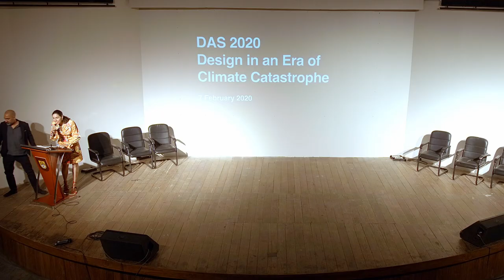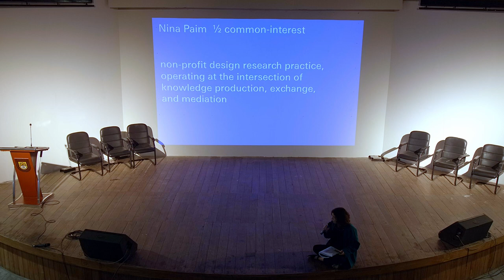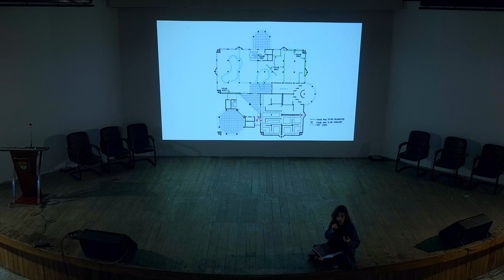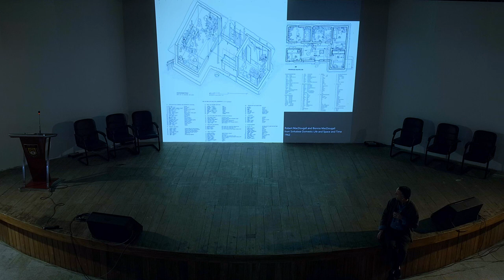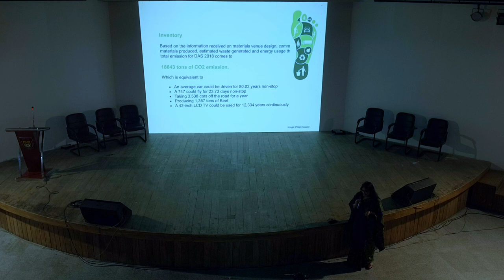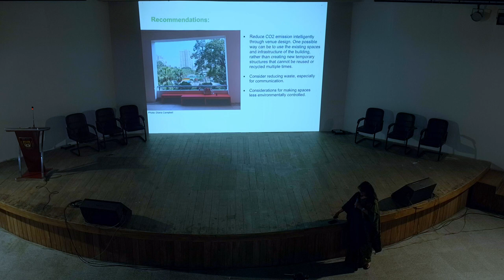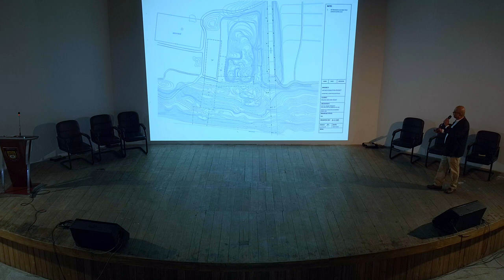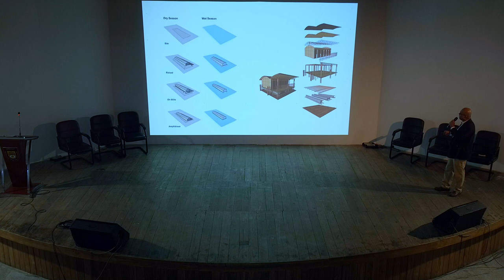Design in an era of climate catastrophe